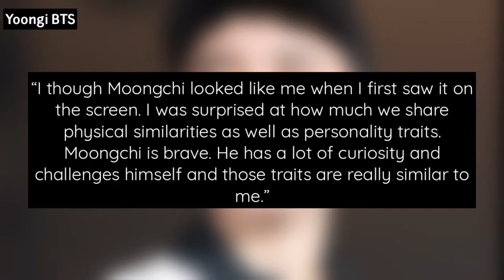EXO’s D.O. Agrees He Looks Like His Character From ‘Underdog’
Hi (=

Can we keep them?

Video design : me / yoongi BTS